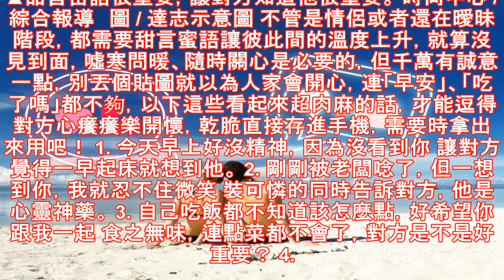不准再用早安貼圖了！超噁心但超想聽的情話top10 好感度瞬間飆升 | et fashion | ettoday新聞雲